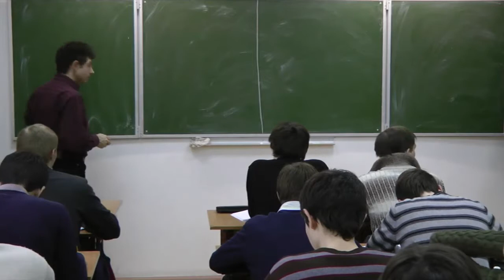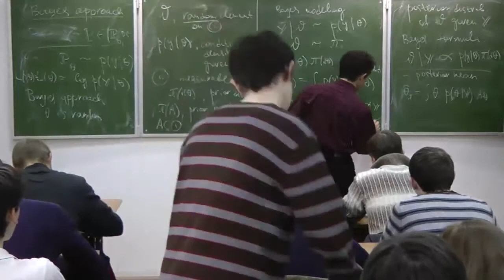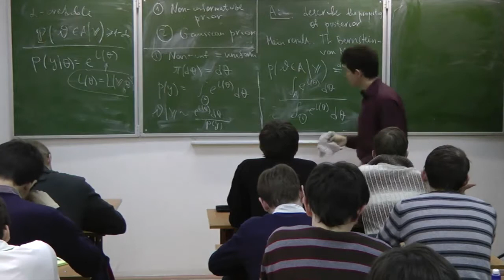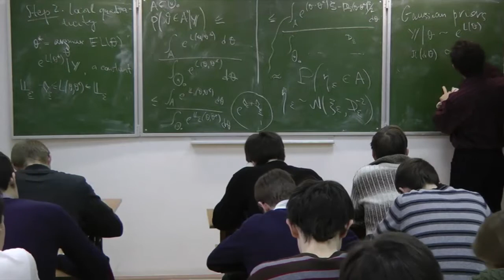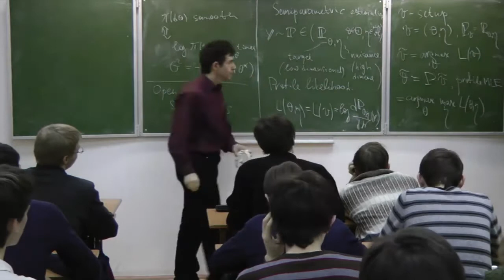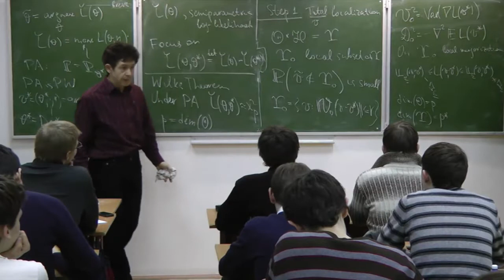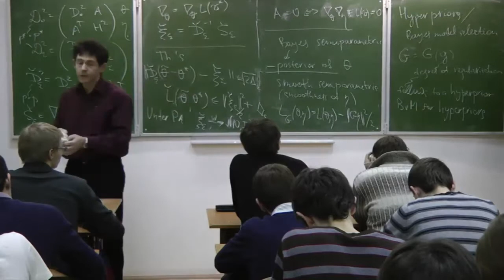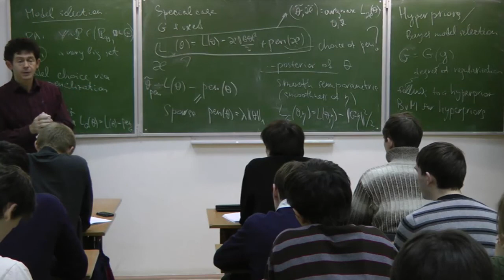В.Г.Спокойный. Современная параметрическая статистика. Лекция 6. НМУ, февраль 2012